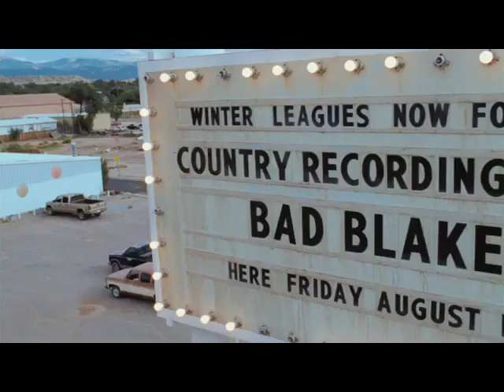Crazy Heart - Trailer Ita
Bad Blake è un cantante di musica country a pezzi, che ha vissuto troppi matrimoni, troppi anni on the road e troppi drink. Tuttavia, Bad prova a cercare la salvezza con l'aiuto di Jean, una giornalista che scopre l'uomo vero dietro al musicista. Mentre lui lotta nella strada verso la redenzione, impara nel modo più duro come una vita difficile possa dipendere dal cuore folle di un uomo.